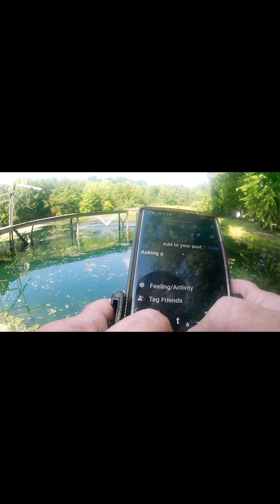I asked strangers if I could fish in their private pond. Monster Bass in there!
I asked a bunch of local facebook groups if anyone had a private pond I could fish at.  Someone got back to me almost immediately and we set up a time. This video was my trip and a few of the catches from the day! Big Shout out to Carly for letting come out and fish her beautiful property today!